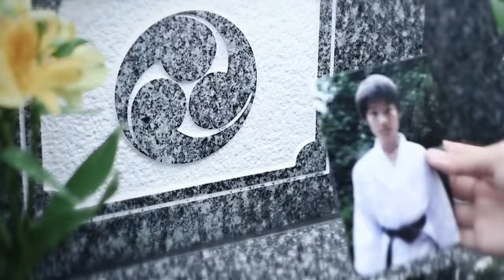Marty Friedman - UNDERTOW - Official Music Video